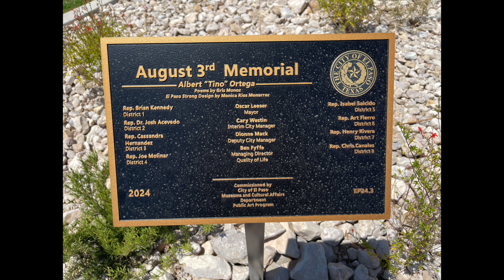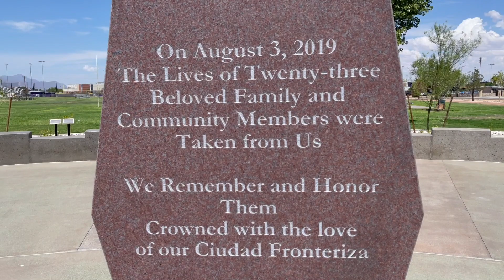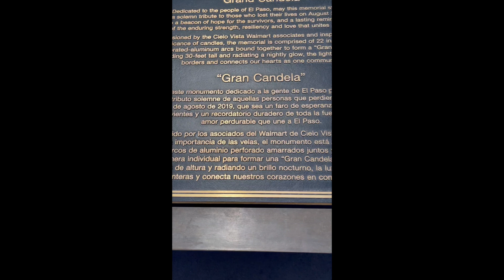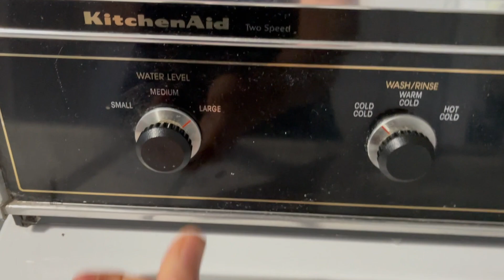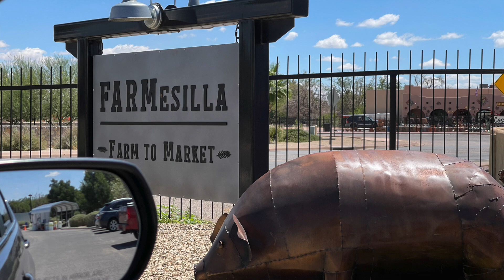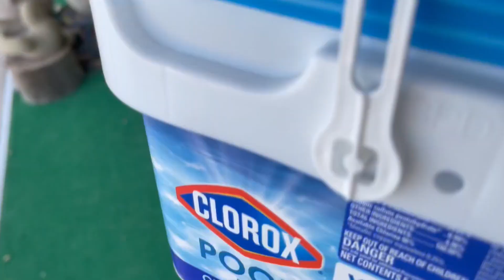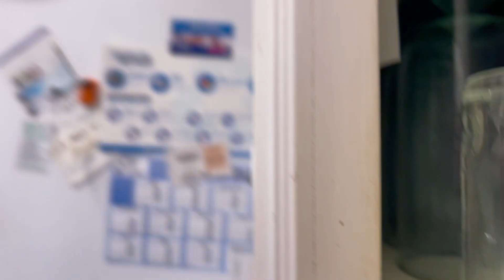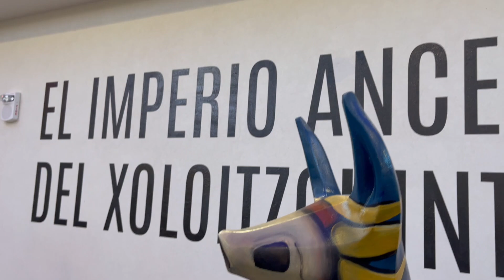El Paso / Taking Care of Mom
At the end of August 2024 I went to El Paso for two weeks to give my sister a break from taking care of my mom.

/// MY EQUIPMENT 📽
⮕ Camera:
Canon M50 Mark ii
Canon 80D
iPhone 12 Pro Max
⮕ Lenses:
Canon Kit Lens: 15-45mm
Canon EFS 17-55mm
Canon EFS 24mm
⮕ Accessories:
Rode VideoMicro
Canon HG-100TBR tripod grip with remote
/// MUSIC  🎵